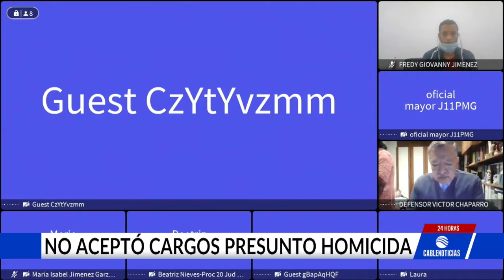Capturado por crimen de policía no aceptó cargos